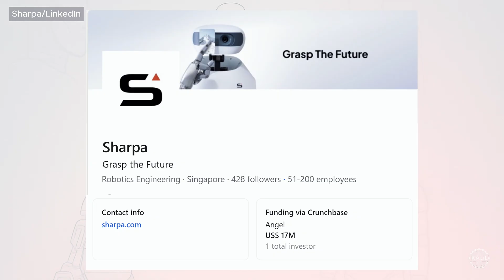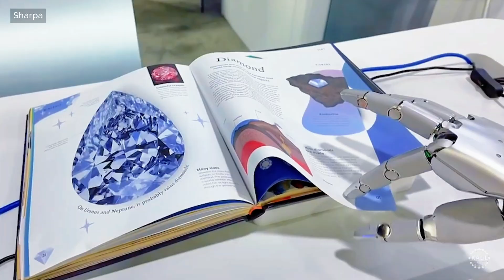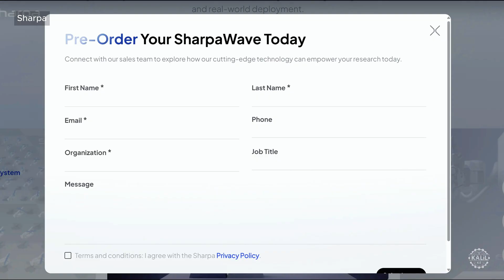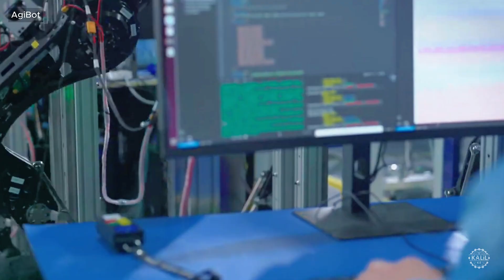Next-Gen AI Robots: Unitree's Creepy H2 Humanoid, Figure 03's Public Debut, Booster K1, Sharpa Hand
The next generation of humanoid robots is revealing itself, as countless companies worldwide prepare for a make-or-break 2026.

Unitree Robotics just launched its new full sized fake human , that looks straight out of the future that Will Smith warned us all about. As the Chinese robotics leader prepares to go public, Silicon Valley's most watched humanoid startup, Figure AI, is finally bringing its autonomous robots out in public.

Meanwhile, competitors are moving prototypes to mass production and research labs are cooking up applications that would've been out of the question just a year ago.

00:00 - The Next Generation of Humanoid Robots Emerges
00:40 - Figure AI Brings Humanoids to Salesforce Dreamforce 2025
01:38 - Figure 03 Autonomous Humanoid
02:26 - Singapore's Sharpa Mass Produces SharpaWave Hand
04:34 - Shenzhen-based Wuji Tech's Viral Wuji Hand End Effector
06:13 - Shanghai's AgiBot Launches OmniHand 2025 Robotic Hand
07:13 - New AgiBot G2 Industrial Humanoid Does Archery
08:29 - Unitree Robotics Unveils H2 Full-Sized Humanoid Robot
10:03 - Caltech's X1 Multirobot System for Futuristic Disaster Response
11:45 - Booster Robotics' K1 Humanoid Robotics Barrier to Entry
12:20 - China's Hyper-Realistic Synthetic Humans Creep Out the Uncanny Valley